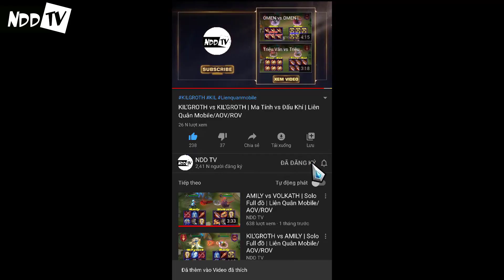FLORENTINO vs LỮ BỐ | FULL BUILD FIGHT | Liên Quân Mobile/AOV/ROV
FLORENTINO vs LỮ BỐ
FLORENTINO
LỮ BỐ
FLORENTINO Liên quân
LỮ BỐ Liên quân
FLORENTINO ROV
LỮ BỐ ROV
FLORENTINO AOV
LỮ BỐ AOV
Cách lên đồ FLORENTINO
Cách lên đồ LỮ BỐ
CÁCH KHẮC CHẾ FLORENTINO
CÁCH KHẮC CHẾ LỮ BỐ
HƯỚNG DẪN CHƠI FLORENTINO
HƯỚNG DẪN CHƠI LỮ BỐ
►Hiệp 1: Tự động đánh thường
►Hiệp 2: Tự động đánh thường + Skill
►Hiệp 3: Không giới hạn
►Hiệp 4: Không giới hạn và 6 trang bị không giầy
NOTE:
FLORENTINO TOP
FLORENTINO ĐI RỪNG
LỮ BỐ TOP
LỮ BỐ ĐI RỪNG
FLORENTINO HỖ TRỢ
FLORENTINO SP
LỮ BỐ HỖ TRỢ
LỮ BỐ SP
FLORENTINO MID
LỮ BỐ MID